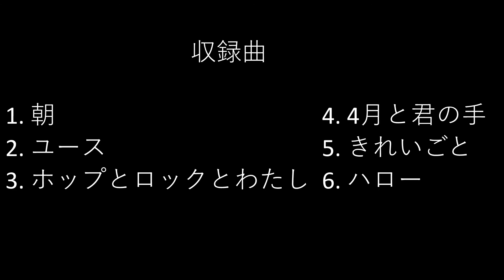1st mini album 「ユース」 trailer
12月14日より会場にて販売

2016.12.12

街人
1st mini album 「ユース」

収録曲

1. 朝
2. ユース
3. ホップとロックとわたし
4. 4月と君の手
5. きれいごと
6. ハロー

￥1000(tax in)